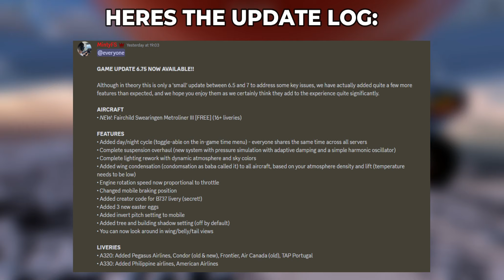Everything new in Project Flight 6.75 Update! (ROBLOX)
Today, I showcased all the new features in Project Flight's 6.75 Update! This is one of the better updates in my opinion.